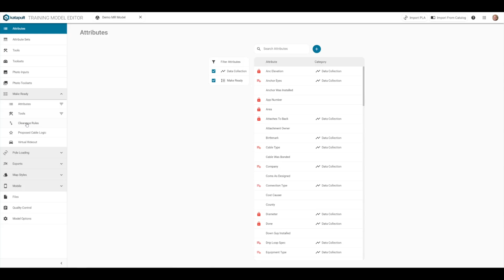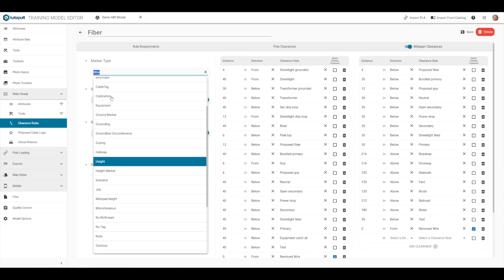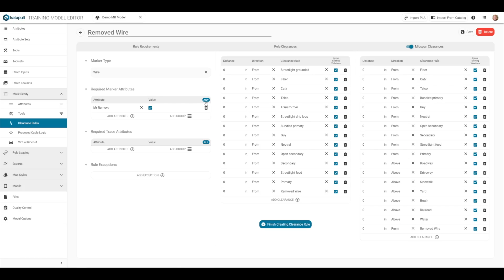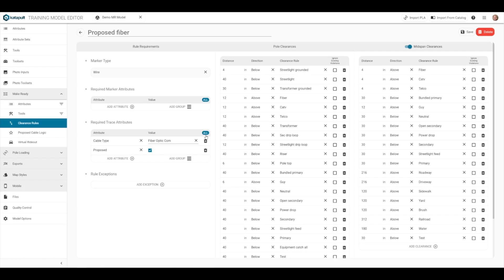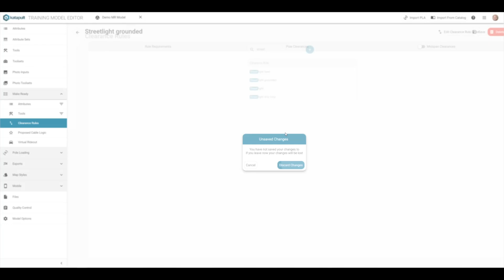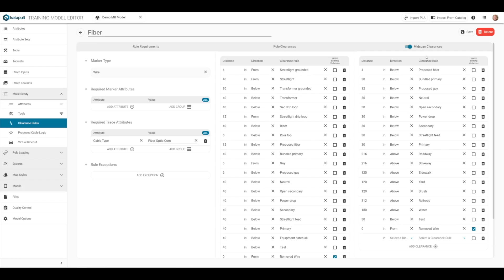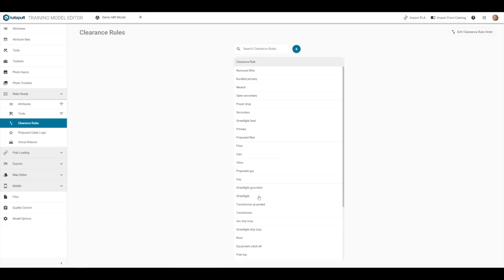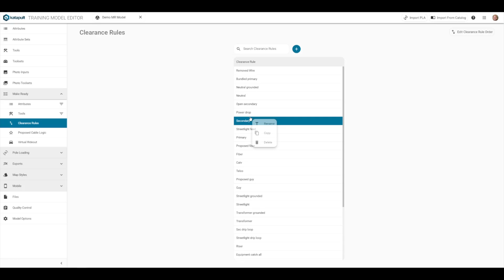Conquering MR Clearance Rules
Complying to engineering standards when making Make Ready calls is critical. Modify and add Make Ready clearance rules to conform to your market’s standards. We’ll walk you through the different parts of Make Ready clearance rules and show you an example so you can conquer the Make Ready clearance rules.

0:07 Default Make Ready Clearance Rules
0:36 Clearance Rules Anatomy
1:08 Rule Requirements
3:37 Pole and Midspan Clearances
5:25 Creating a Clearance Rule
6:54 Congratulations